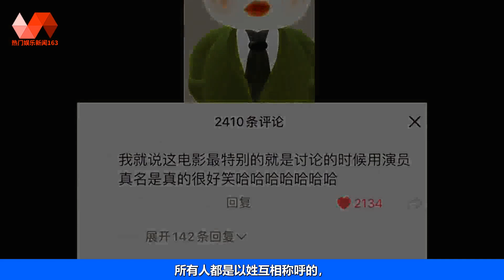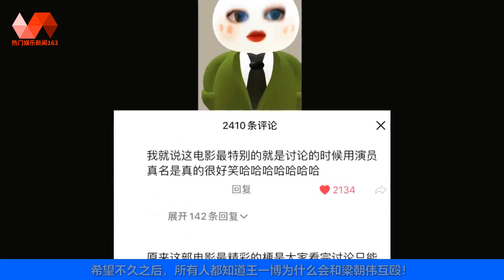《无名》全体无名，影迷讨论只能上真名，画风：王一博女友真惨！ | 王一博 - 热门娱乐新闻163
🐯热门娱乐新闻163 26/01/23: 《无名》全体无名，影迷讨论只能上真名，画风：王一博女友真惨！